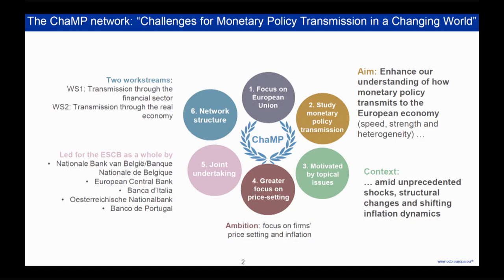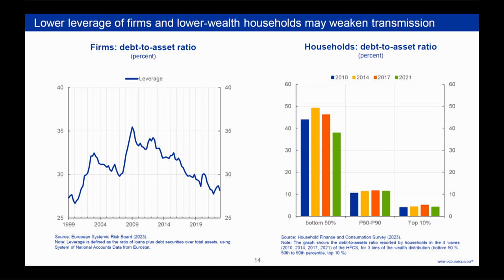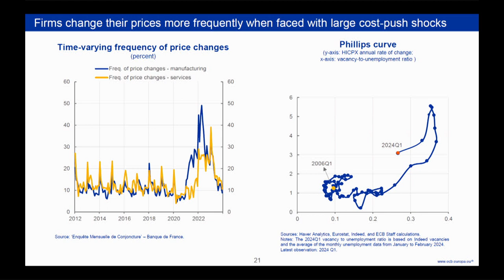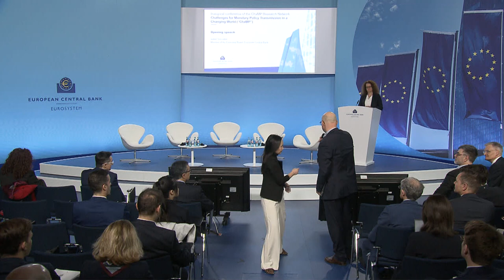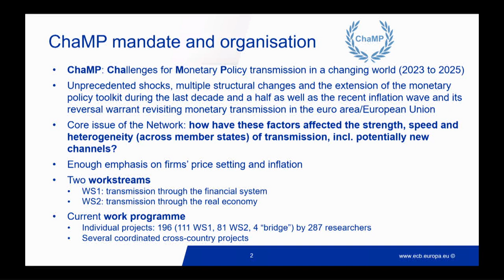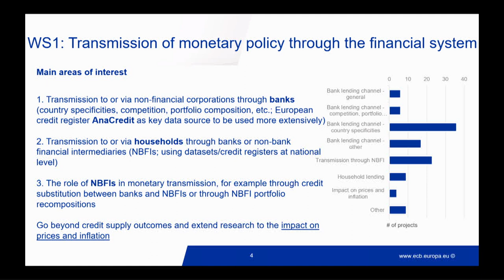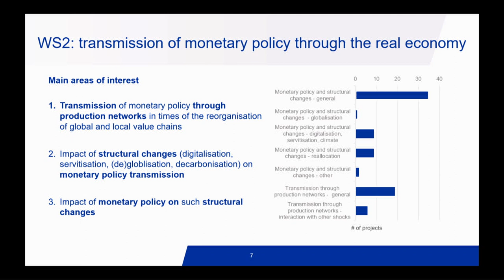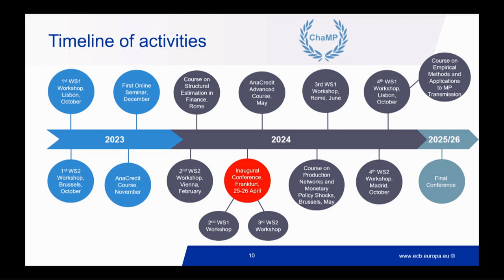ChaMP Research Network: Opening Speech and Introduction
Inaugural conference of the ChaMP Research Network

Opening speech
Isabel Schnabel, Member of the Executive Board, European Central Bank

Introduction to the ChaMP Research Network
Diana Bonfim, Banco de Portugal and European Central Bank
Emmanuel Dhyne, Nationale Bank van België/Banque Nationale de Belgique
Philipp Hartmann, European Central Bank